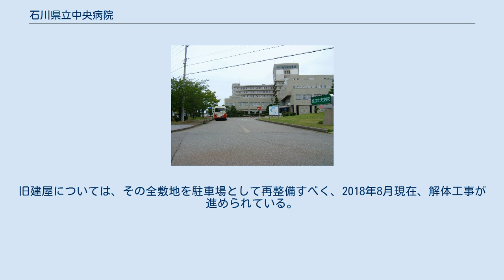石川県立中央病院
旧病院 石川県立中央病院（いしかわけんりつちゅうおうびょういん）は、石川県金沢市鞍月東にある医療機関。
石川県が運営する病院である。
 石川県災害拠点病院（基幹災害医療センター）に指定されており、救命救急センターを併設している。
また、石川県の三次救急医療機関でもある。
 エレベーターは三菱と東芝　エスカレーターは東芝製 石川県立中央病院は、現在地に移転してから30年以上が経過し老朽化が進行している。
また、これまでに増築や改築を行っているものの高度医療施設が導入出来る部分も不足しているのが実情であった。
 石川県知事の谷本正憲は2010年2月3日の石川県議会で、2010年度に中央病院の建替え事業に着手すると表明。
これは谷本が2010年の知事選挙で公約を掲げており、同年3月14日の選挙で当選後2011年秋を目途に基本構想を固める方針となった。
 建て替え表明後、2011年3月11日に発生した東北地方太平洋沖地震（東日本大震災）で津波による甚大な被害が出たことを考慮し、新病院では津波の被害を防ぐために公用車駐車場以外の診療用地階を設置せず、診療に供する部分は地上のみの12階建てとする基本構想を2011年にまとめた。
なお、新建屋におけるこの地階公用車駐車場は、地下に設けた建屋全体の免震機構の余剰空間が充てがわれている。
診療と並行して新建屋を建設するために、旧建屋北側に隣接する職員駐車場の敷地を新建屋敷地として建て替えられ、2017年末に完工した。
同年末から2018年に掛けての年末年始休暇を充てがい、既存入院患者の新病棟移行や大型医療機器などの移設などを行い、2018年1月9日より新建屋での外来受診を再開した。
旧建屋については、その全敷地を駐車場として再整備すべく、2018年8月現在、解体工事が進められている。